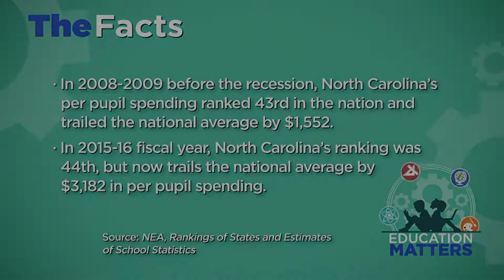Education Matters Ep 21 Leadership Spotlight Michael West 3/11/17